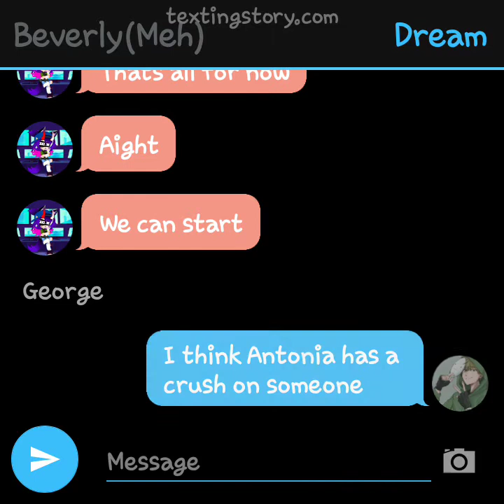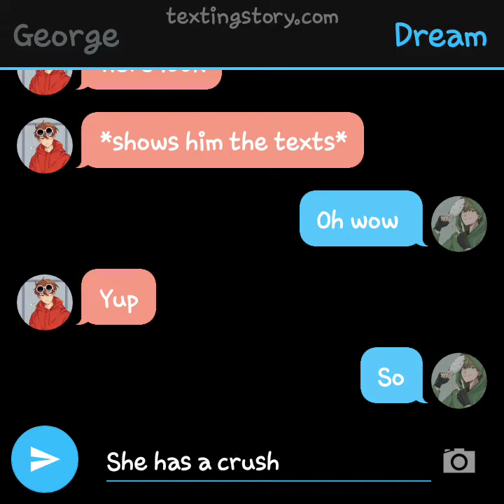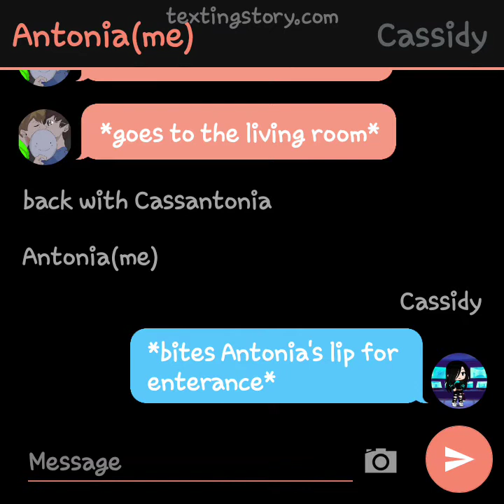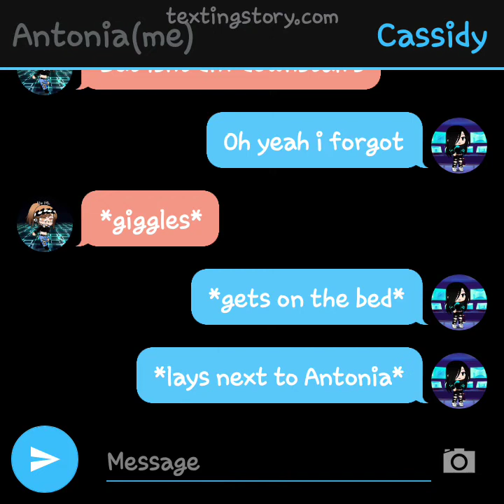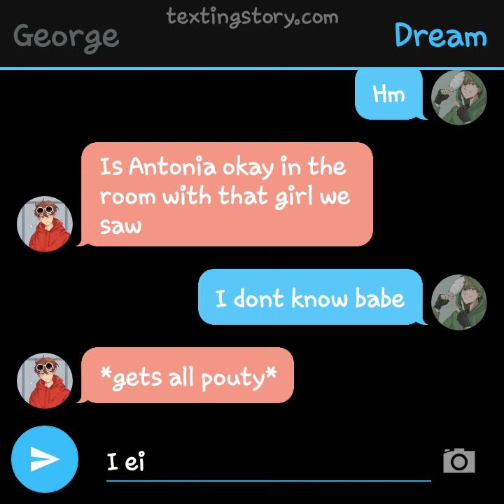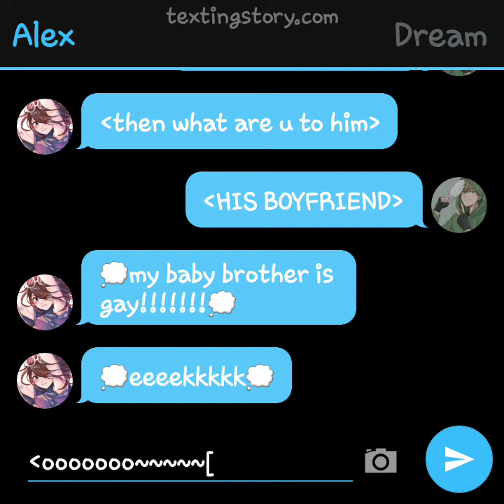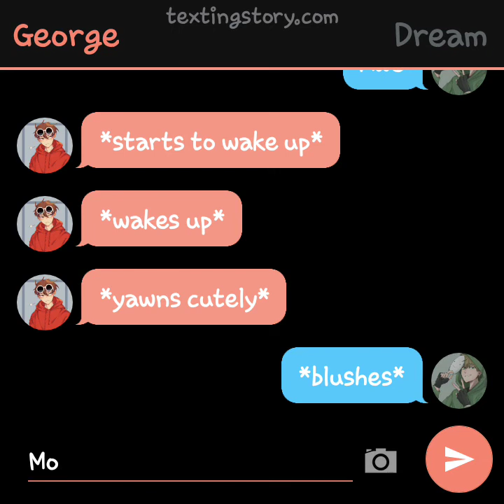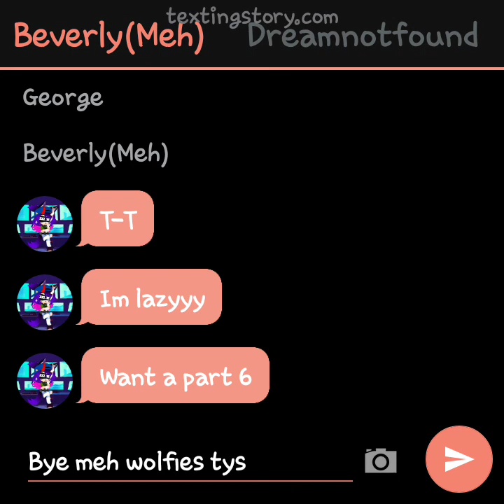If Dreamnotfound met a Karen/If I Met DNF part 5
hehehehehehe